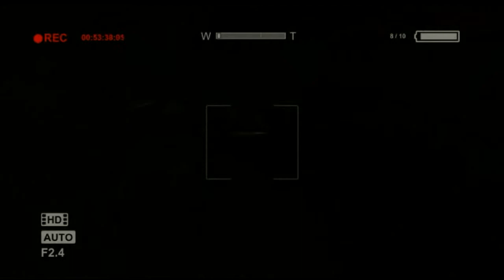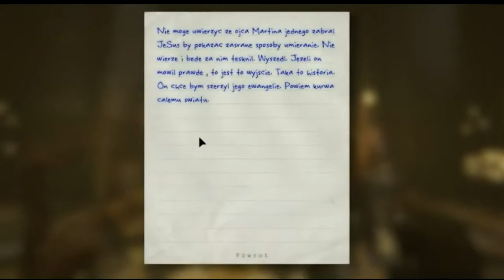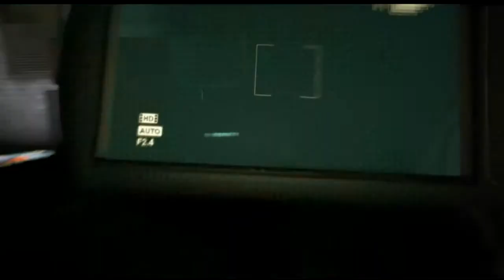Ksiądz na krzyżu i znowu gruby mnie bije Outlast #7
Przed ostatni odcinek z outlasta